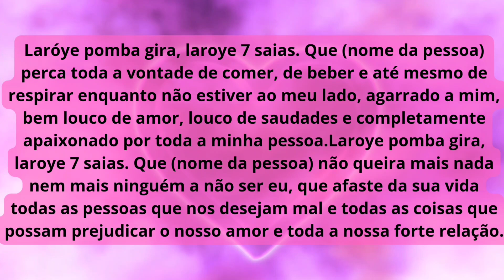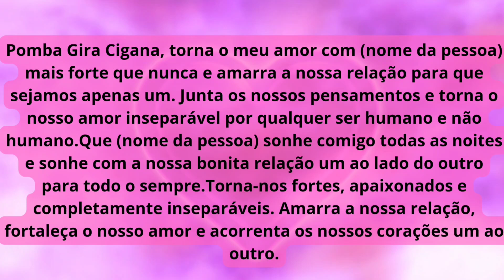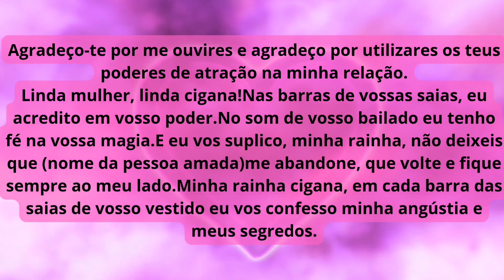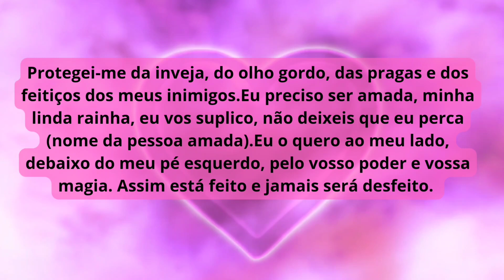POMBA GIRA CIGANA 7 SAIAS TRAZ A PESSOA AMADA DE VOLTA MUITO RAPIDO.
Oração da tortura para ter domínio mental desespere seu amor muito poderosa São Cipriano e seu bode.